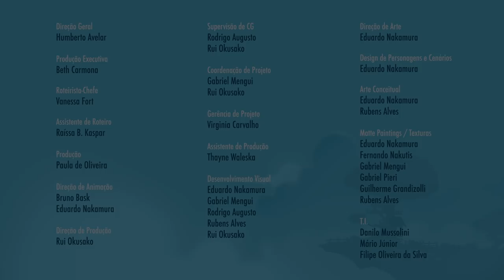Um, Dois, Três, Tudo Junto e Iluminado - Episódio 23 - Mundo Ripilica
É o aniversário de Zep, e Donna e Lilica querem muito agradar esse grande amigo! O melhor amigo de todos! Mas Donna fica um pouco enciumada: "melhor amigo de todos?" As meninas procuram por algo que seja incrível para presentear o pássaro, até descobrirem que a amizade verdadeira é o melhor presente do mundo.